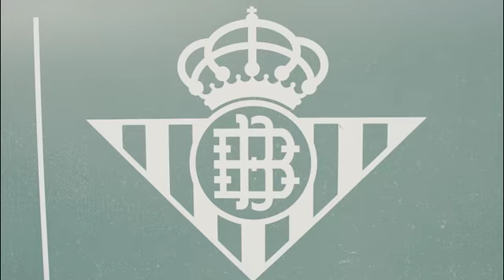Cruzcampo y Real Betis celebran 50 años juntos.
“Betis y Cruzcampo, más de 50 años juntos” es el nombre de esta campaña conmemorativa con la que tanto el club como la cervecera quieren compartir con los aficionados la celebración de sus bodas de oro.

Cruzcampo aprovecha el lanzamiento de este spot para anunciar la renovación de su acuerdo de colaboración durante las próximas tres temporadas. Desde la marca aseguran que “como cerveza oficial del Real Betis, es un honor seguir contribuyendo a perpetuar el proyecto verdiblanco, que trasciende de lo meramente deportivo para convertirse en un icono de excelencia más allá de la ciudad de Sevilla”.